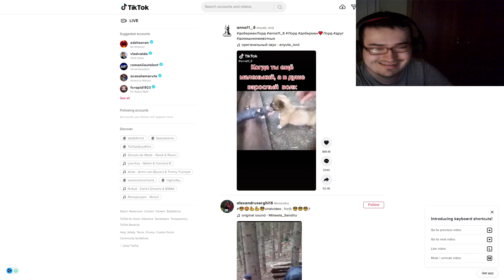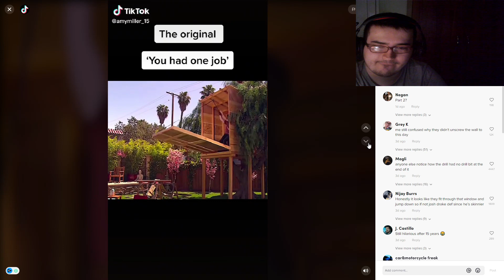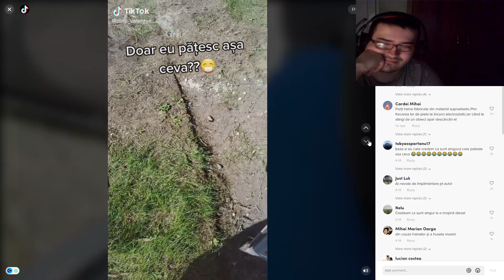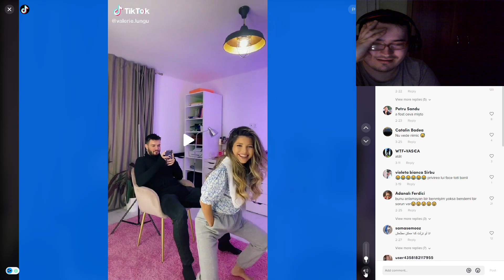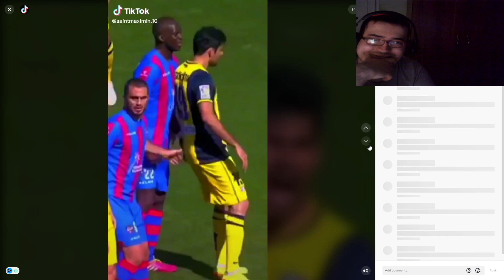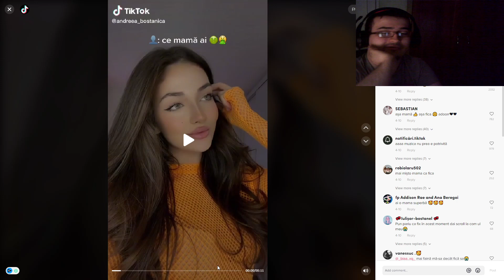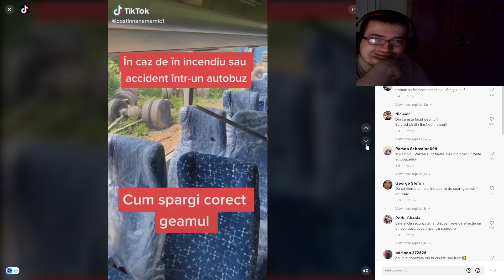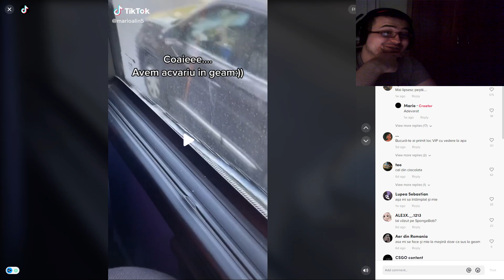OFER PRIETENULUI MEU BANI LA FIECARE 100 VIEWS REACTIONAM LA TIKTOK ROMANIA